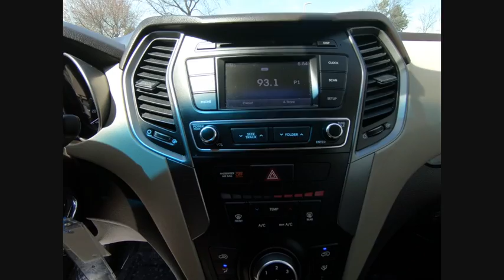2018 Hyundai Santa Fe Sport 2.4L Schaumburg IL P5389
2018 Hyundai Santa Fe Sport 2.4L

Schaumburg Toyota
875 W Golf Rd